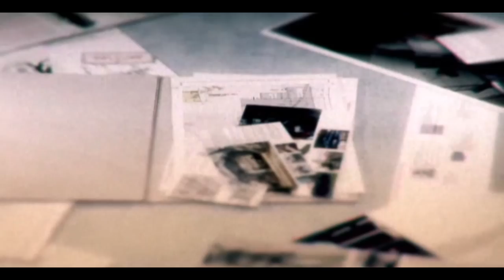SIMONE E CARLO domano RAPTOR for the 1st TIME ! !